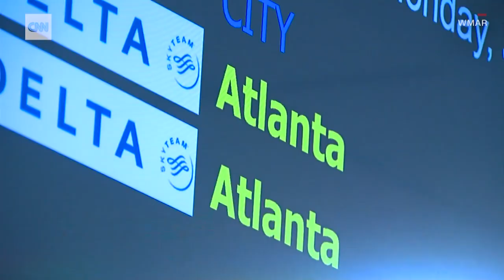See scary moment Delta plane makes an emergency landing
A Delta flight had to make an emergency landing in Raleigh, North Carolina, due to engine problems. Hear passengers describe the frightening experience.
Source: CNN